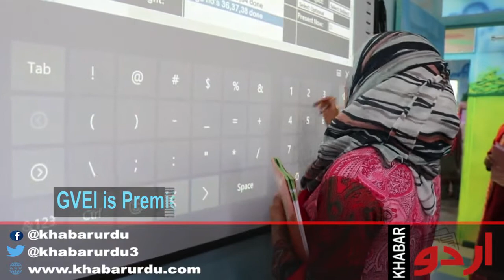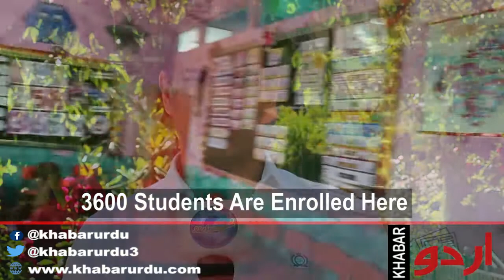GVEI is Premier Educational Institute of Srinagar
3600 Students are Enrolled Here

It is first Kashmir’s Indigenous School